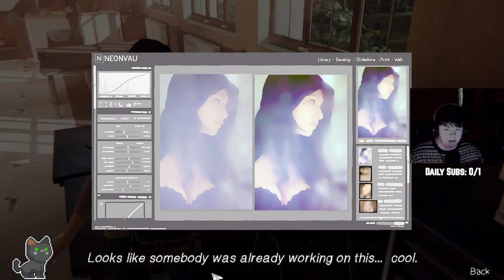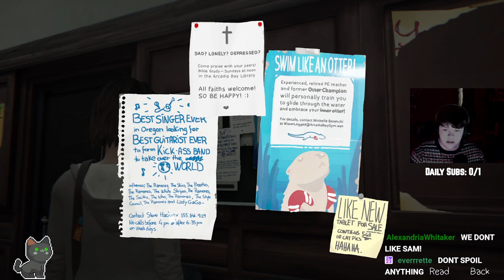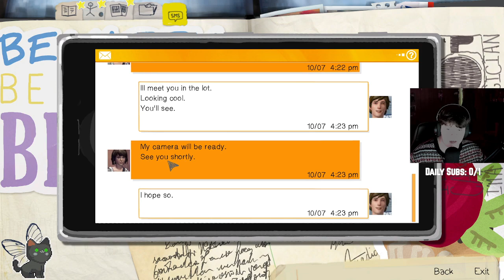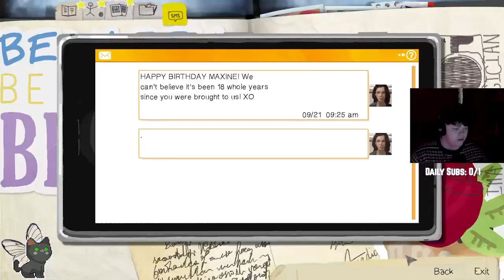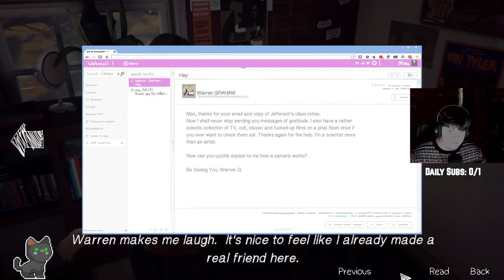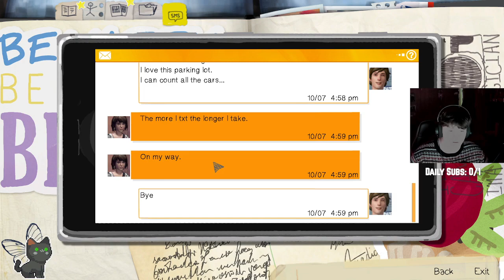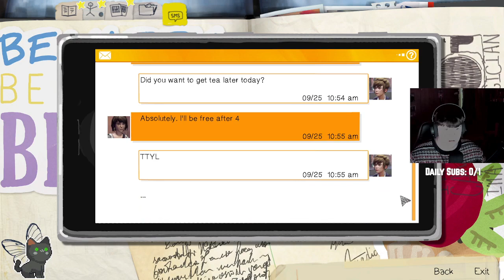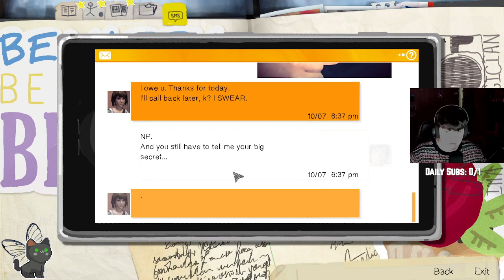first time playthrough of life is strange (episode one: chrysalis) || 01/07/24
want to see more content like this? follow me over on twitch!

there is a portion of this video that might get copyrighted, so i apologize !